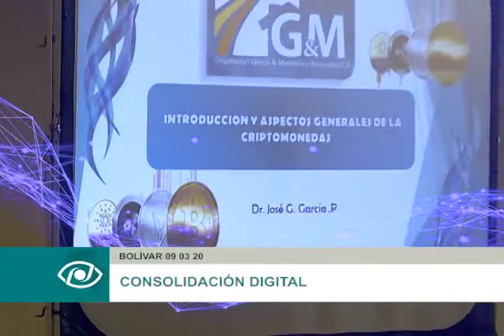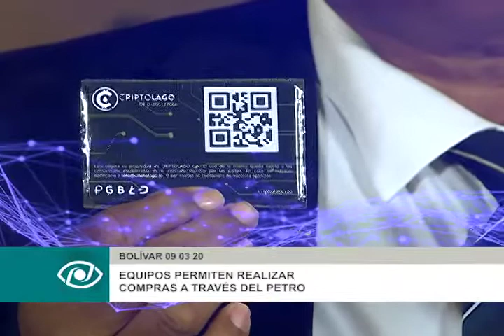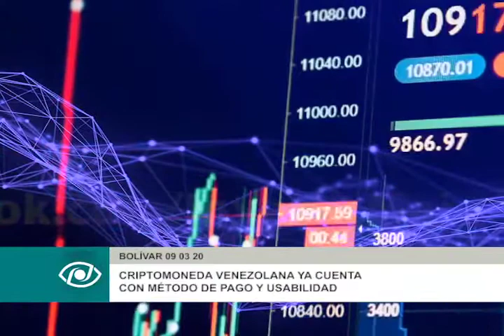Criptolago: casa de cambio en Criptoactivos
El uso de los Criptoactivos se ha convertido en rutina para los venezolanos es por ellos que la casa de cambio Criptolago les ofrece a sus usuarios asesorías legales y comerciales para el uso de esta nueva herramienta tecnológica.

EDICIÓN:JESÚS GOLINDANO
PRODUCCIÓN / COMUNICACIÓN:ANDREÍNA MARTÍNEZ
CÁMARAS: JESÚS GOLINDANO